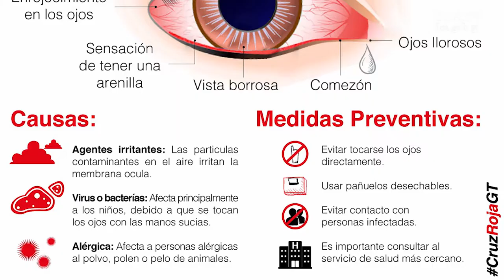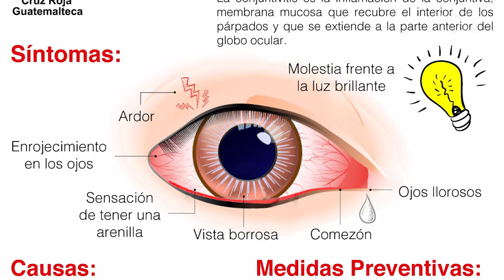Salud trabaja para controlar epidemia de conjuntivitis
Después de la temporada de lluvia registrada en el país, el Ministerio de Salud Pública y Asistencia Social identificó una epidemia de conjuntivitis hemorrágica en el sur y suroriente guatemaltecos, con 100 casos registrados a la fecha. De tal cuenta, el titular de la cartera informó:

“Estamos tomando acciones para tratar esta epidemia, para que no pase de conjuntivitis hemorrágica a bacteriana”, explicó Soto.

El funcionario recomienda evitar tocarse los ojos directamente, usar pañuelos desechables, evitar contacto con personas infectadas y acercase al centro de salud más cercano ante cualquier molestica y así iniciar un tratamiento oportuno.